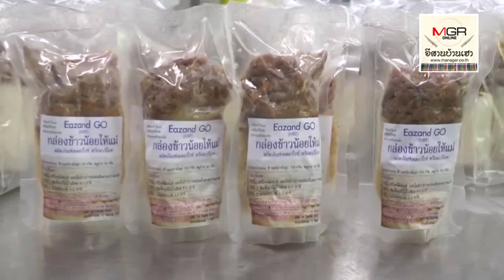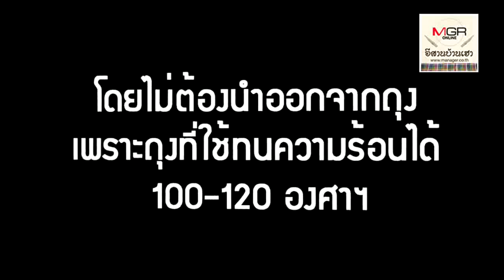เปิดสูตร “ข้าวเหนียวหมูย่างสเตอริไลซ์” (เก็บนาน2ปี)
16/09/2019  เปิดสูตร “ข้าวเหนียวหมูย่างสเตอริไลซ์” (เก็บนาน2ปี)

หากต้องการให้ข้าวเหนียวนุ่มลิ้น หมูย่างร้อนเหมือนเพิ่งย่างใหม่ๆให้นำไปอุ่นเตาไมโครเวฟ1-2นาที หรือต้ม 3-5 นาที โดยไม่ต้องนำออกจากถุง เพราะถุงที่ใช้ทนความร้อนได้ 100-120 องศาฯ